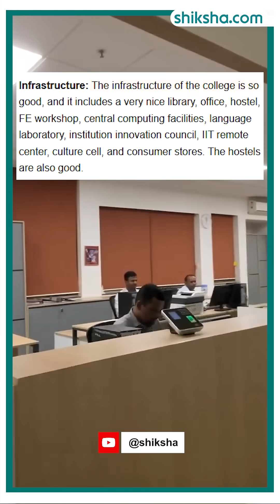Bharati Vidyapeeth College of Engineering BE Review in 2 minutes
Thinking about the BE program at Bharati Vidyapeeth College of Engineering (BVCOE)? Here's a quick 2-minute review covering academics, campus life, faculty, and placements! Watch now to make the right choice.